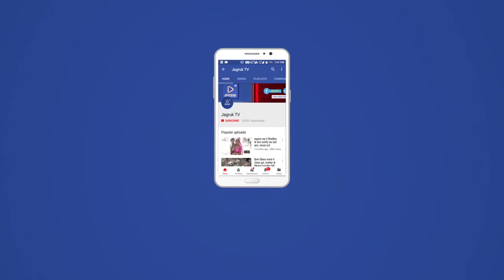Jagruk TV : जोधपुर डिस्कॉम का तकनीकी सहायक घूस लेने के आरोप में गिरफ्तार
जोधपुर। भ्रष्टाचार निरोधक ब्यूरो (एसीबी) की जोधपुर स्थित स्पेशल यूनिट ने सोमवार सुबह बाड़मेर जिले के पादरू में जोधपुर डिस्कॉम के एक तकनीकी सहायक और एक निजी दलाल को 20 हजार रुपए की रिश्वत लेने के आरोप में पकड़ा। उन्होंने यह राशि एक हेयर सैलून संचालक से बिजली मीटर में गड़बडिय़ों का मामला रफा-दफा करने की एवज में मांगी थी।
एसीबी स्पेशल यूनिट के अतिरिक्त पुलिस अधीक्षक दुर्गसिंह राजपुरोहित ने बताया कि देवाराम ने शिकायत दर्ज कराई कि उसकी पादरू में हेयर कटिंग सैलून है। इस सैलून पर लगे मीटर में गड़बडिय़ां बताकर तकनीकी सहायक नवल किशोर मीणा व कनिष्ठ अभियन्ता जितेन्द्र सैनी उसकी दुकान पर आए और मीटर खोलकर ले गए। इसके बाद गड़बडिय़ों का मामला बताकर उसे रफा-दफा करने के लिए नवल किशोर मीणा ने देवाराम को फोन कर 20 हजार रुपए की मांग की। शिकायत का सत्यापन होने पर आज सुबह देवाराम को बीस हजार रुपए देने के लिए फोन किया। उसके फोन करने पर नवल किशोर मीणा ने उक्त राशि एक निजी दलाल भगवान प्रसाद उर्फ बाबूसिंह राजपुरोहित को देने को कहा। थोड़ी देर में बाबूसिंह पादरू में किराए के मकान में रहने वाले देवाराम के घर पहुंच गया। उसने यह राशि लेकर अपनी जेब में डाल दी। उसी समय पहले से तैयार एसीबी की टीम ने उसे दबोच लिया। उसकी जेब से रंग लगे बीस हजार रुपए बरामद कर लिए गए। इसके बाद नवल किशोर मीणा को भी गिरफ्तार कर लिया गया है। उनसे पूछताछ के आधार पर कनिष्ठ अभियन्ता जितेन्द्र सैनी से भी पूछताछ की जाएगी।

Jagruk TV